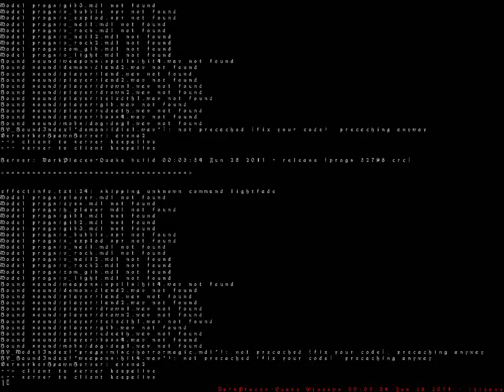mad mЁd."Berserker Quest" - 1. На Арену нам еще явно рано!))